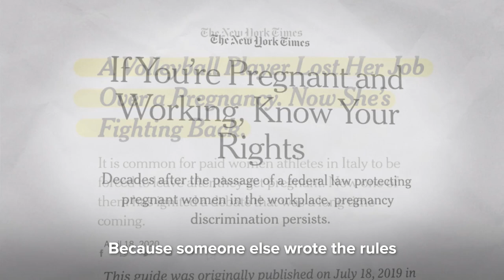Athletes Unlimited: Pregnancy Policy